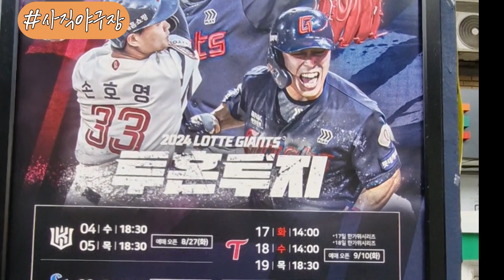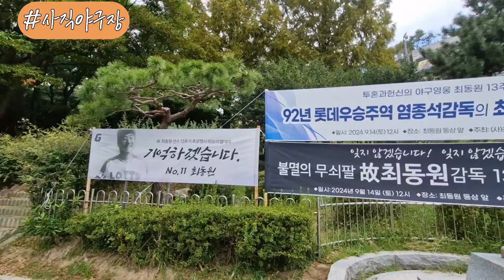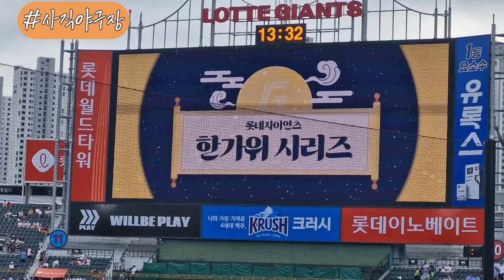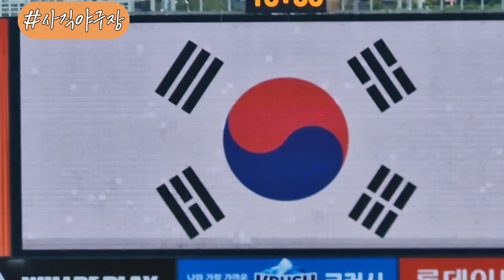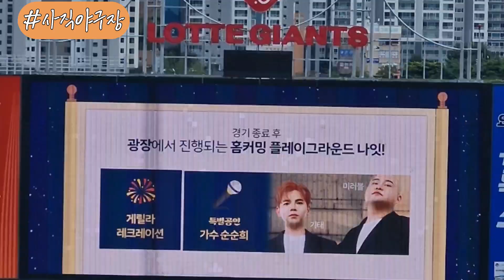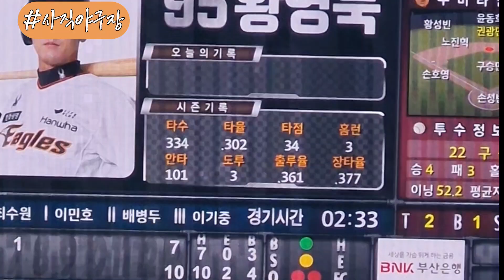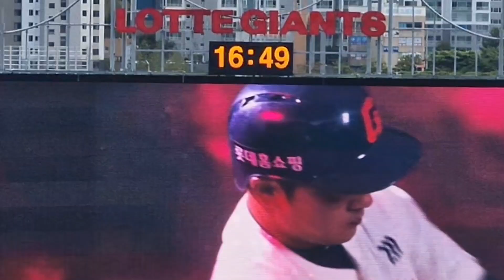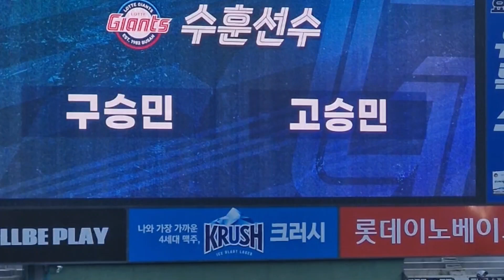한화vs 롯데#야구장갈래# 4시간동안 야구장데이트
"이 영상은 직관을 가지 못한 야구팬분들을 위해 준비했습니다. 현장에서 느낀 그 행복한 순간들을 여러분과 나누고 싶어요. 더 많은 경기 영상을 기대해 주세요! 감사합니다!"
Got it! For those types of videos, you could adjust the message slightly to make it more relevant to your baseball audience. Here’s a suggestion:

"If you couldn’t make it to the game, I hope this video helped you feel like you were there! Your support helps me keep bringing you more baseball content.